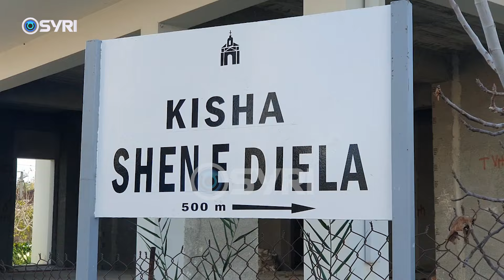Shpopullohet fshati Nartë në Vlorë, dikur 1 mijë familje, sot vetëm 100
Dikur jetonin rreth 1 mijë familje, ndërsa sot kanë mbetur rreth 100 të tilla, të përbëra nga të moshuar. Edhe fshati Nartë në Vlorë nuk i ka shpëtuar shpopullimit, ku të rinjtë kanë ikur për shkak të pamundësisë për të ndërtuar jetën aty.